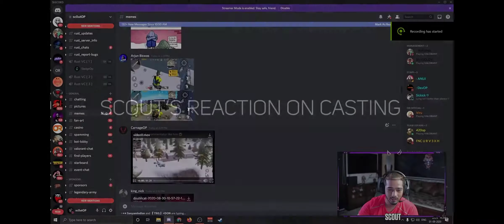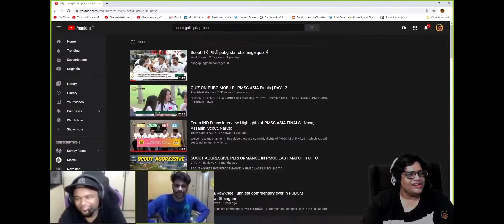Scout React on best funniest caster in tournament 😂😂😂|| Best reaction video on YouTube 😂😂